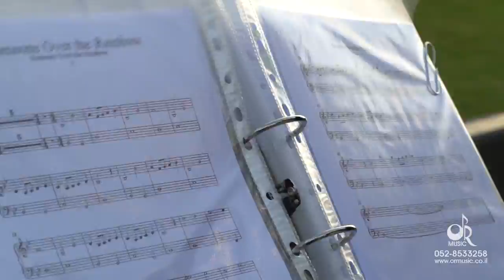Sweetplay Simphony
Промо ролик совместного проекта "Sweerplay Symphony" компаний "Ormusic" и "מקסים שרייבר"
Замечательный ансамбль, эффектное выступление!
סרטון פרסומי. צילום ועריכה (Оператор и монтажер) Pavel Levenkov